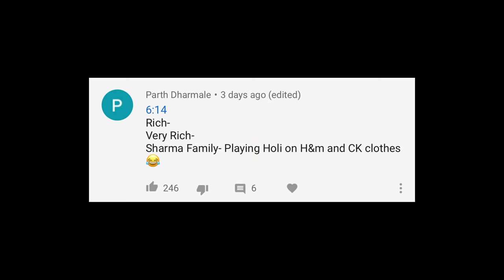We TESTED Viral TikTok Life Hacks....PART 8 | Rimorav Vlogs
Watch We TESTED Viral TikTok Life Hacks. PART 8